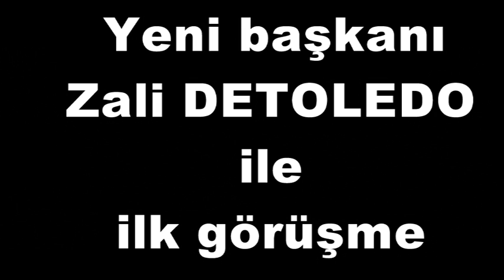zali detoledo.mpg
Rafael SADI I.Y.T. Yeni baskani Zali DETOLEDO ile mulakatta 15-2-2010